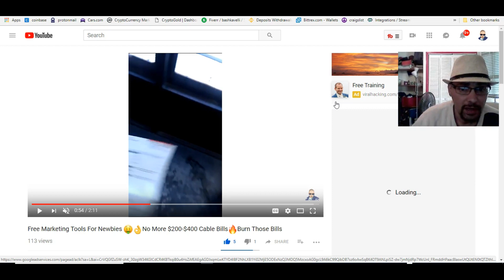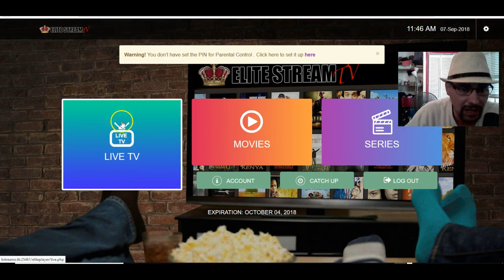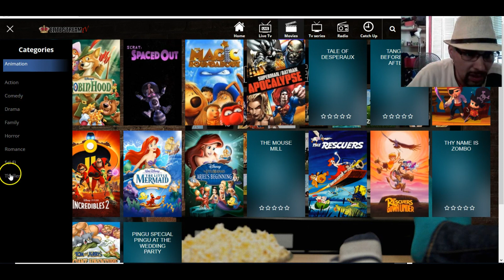Elite Stream T.V. Live Stream TV, Pay Per View and Movies On Demand!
DO AWAY WITH EXPENSIVE CABLE!
$30 Per Month. No Contracts. Cancel anytime! 24/7 Premium Movies and Shows. Over 2k HD Channels No Credit Check. no cable required Pay Per View Events Included!
Watch live tv and movies on 3 devices for one price. Stop over-paying for cable and get your money’s worth with Elite Stream Tv.

Earn a passive monthly residual income for every new paid customer you refer to Elite Stream Tv

5 down infinity!

Watch Live Tv, Movies & Pay Per View…
ALL PREMIUM CABLE CHANNELS!
Never miss viewing your favorite shows and series with Elite Stream Tv. Over 1000 Channels and Movies with quality stations like HBO, Cinemax, Showtime & Stars just to name a few.

HBO
Game of Thrones, insecure, West World, Ballers, HBO Boxing and More…

SHOWTIME
Showtime After Dark, Shameless, Homeland, Kidding, Who Is America?

CINEMAX
Strike Back, Banshee, The Knick, Get Hard, Real Sex, Cinemax Original Series.

STARZ
Power, Outlander, Survivors Remorse, The Secret, The StoryTeller, Boss, The Missing.

PAY PER VIEW
UFC Championship Fights, Wrestling Main Events, Concerts and Sports

VIDEO ON DEMAND & MORE…
Black Panther, Avengers, Death Wish, Affairs Of State, Tomb Raider, XXX and…